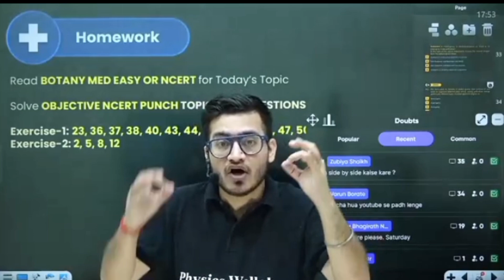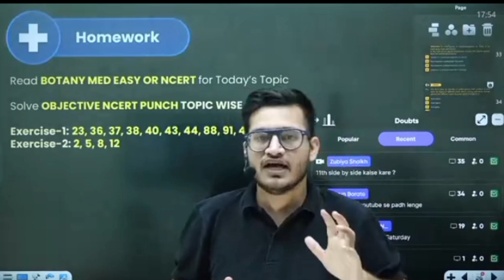11th wasted score 650+ in neet || cover your backlogs fast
11th wasted score 650+ in neet || cover your backlogs fast